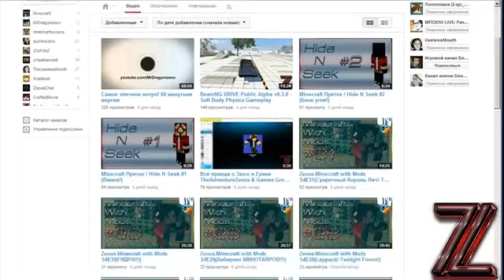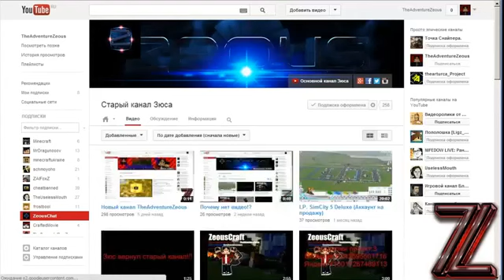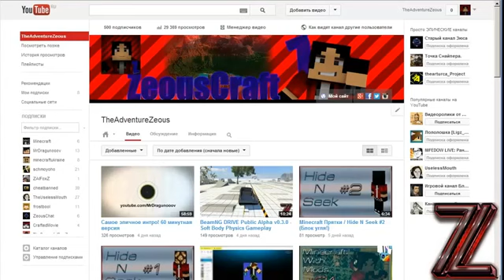500 ПОДПИСЧИКОВ!!! 300 ВИДЕО!!! 30 000 ПРОСМОТРОВ!!! ЮБИЛЕЙ!!!